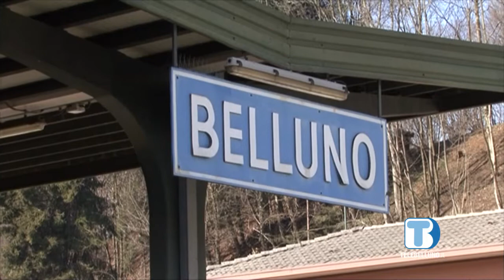Elettrificazione della ferrovia e variante di Longarone: passi in avanti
Da giugno, treni diretti Belluno-Venezia. In estate, il progetto definitivo per l’Alemagna